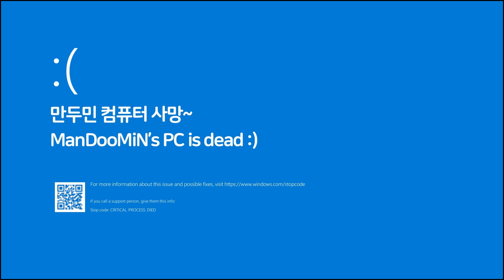⛏️ Minecraft Tutorial :: 🖥️ Desktop PC shaped Survival House🖱️[마인크래프트 컴퓨터 모양 집짓기 건축강좌]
Today I'll build a Desktop PC-shaped Minecraft Survival Base.
Yeah, It's huge desktop PC!!! xD

⛏️ Minecraft Versions ⛏️
Java Editions (PC) 1.20.1

마인크래프트 컴퓨터 모양 집짓기 건축강좌
엄청 고급진 컴퓨터 모양 야생 집이 있다면 어떨까요?
내가 바탕화면 속에 있다면?! ㅋㅋ